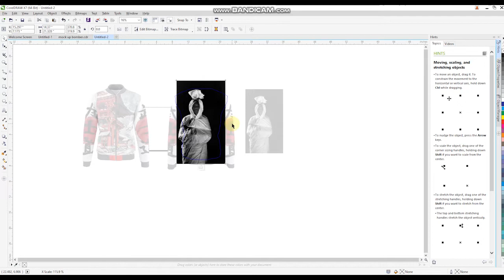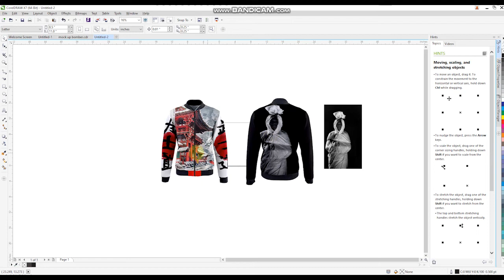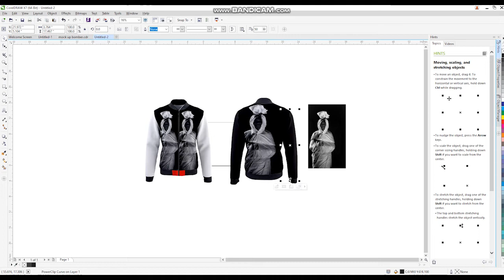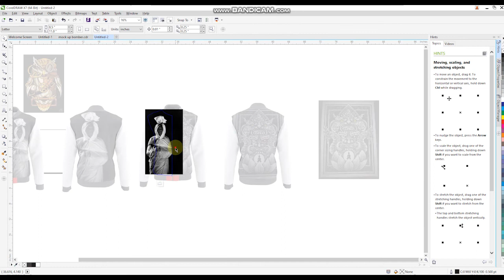make a pocong ghost jacket design a